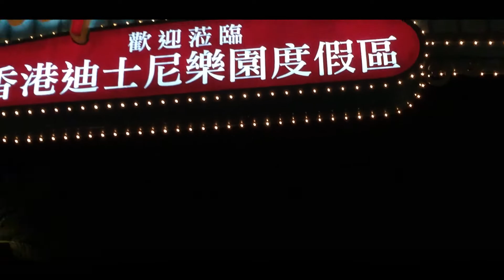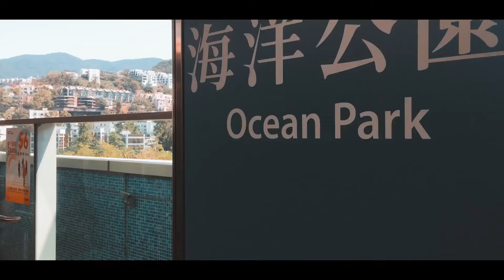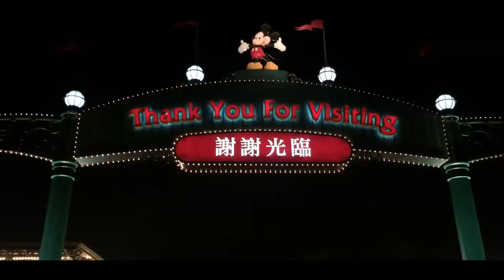Hong Kong 2018 | Cinematic travel video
For better viewing please play video in HD 🎥

-Disneyland  🐹🐻
-Ocean park 🎪🎭🚀
-City tour  🌃🚠

Video : Inspired by Kyle Houck's Dream land
Shot with : Dji Osmo mobile 2  and Iphone 6
Model: Priscilla 😍❤

*pasensya na sa quality phone lang gamit ko, tapos dinowngrade p ni FB 😞  😂😂